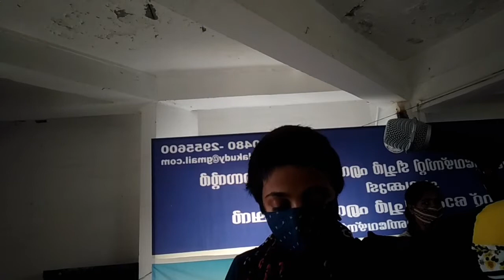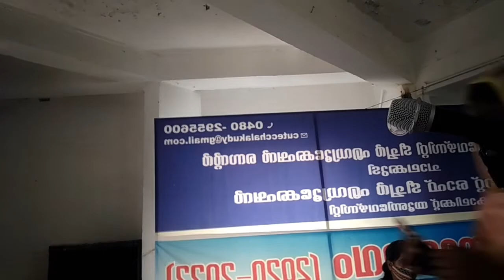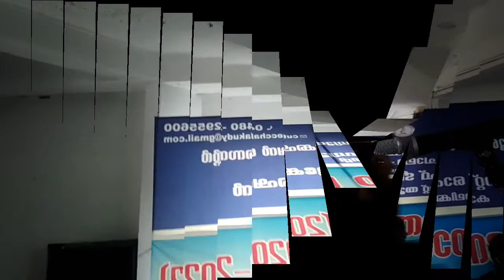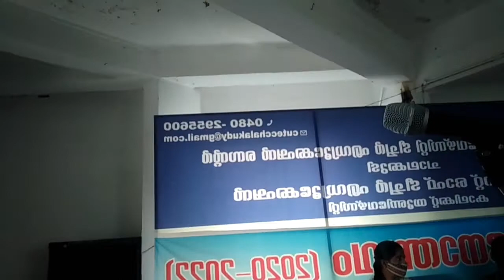Assembly Performance (22/01/2021)